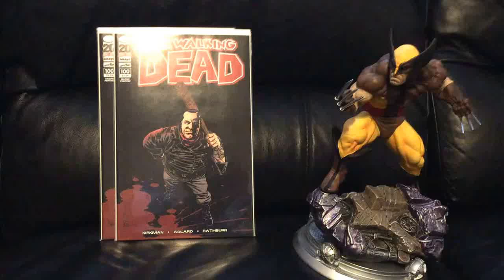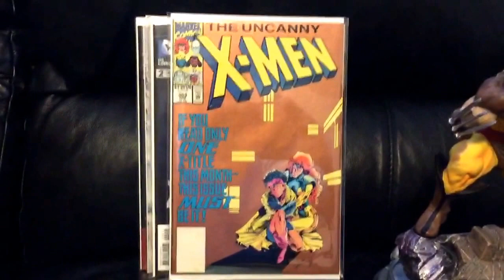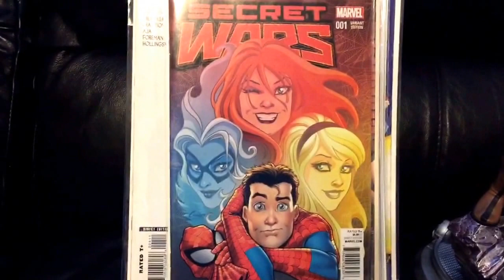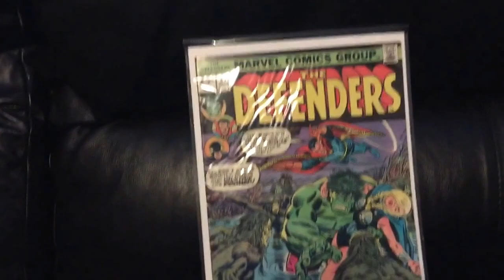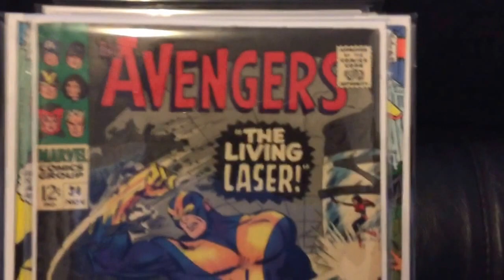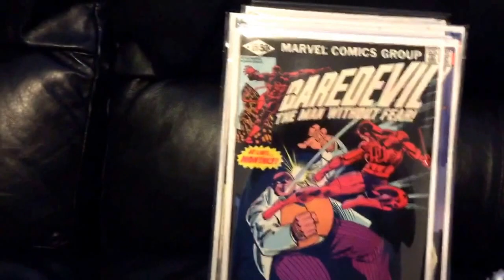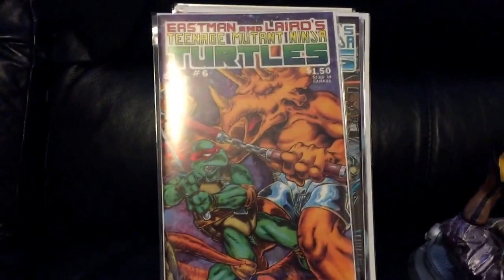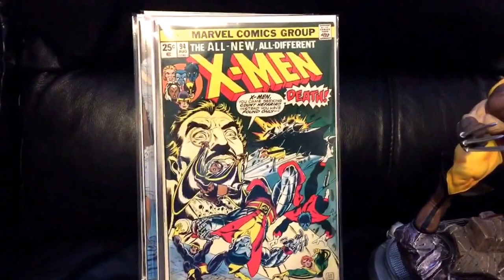Comic Book Haul # 6/ Wolverine Statue and a Key X-Men book